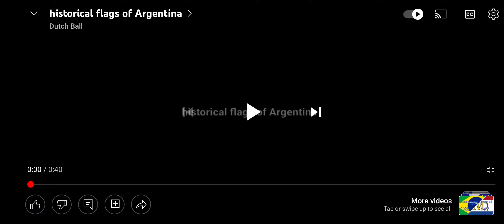Historical Flags Of Argentina